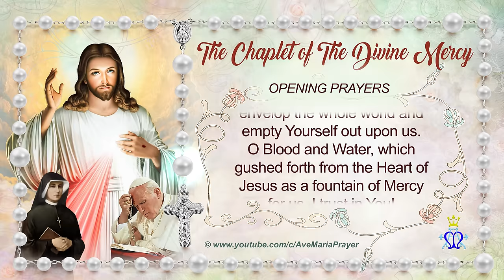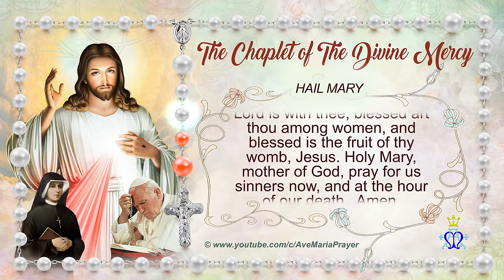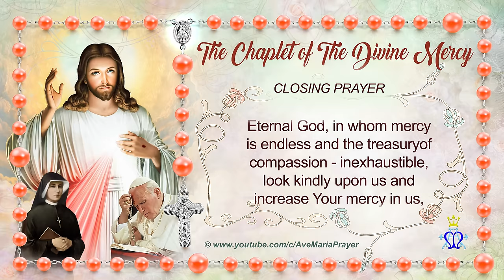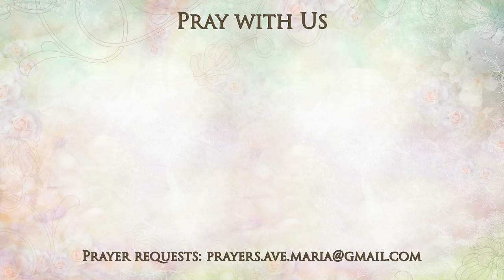🕊️ Mercy Unfolding: The Divine Mercy Chaplet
🕊️ "Mercy Unfolding: The Divine Mercy Chaplet" - Embark on a visual and spiritual exploration of the Chaplet of Divine Mercy, a prayer that embodies the essence of God's infinite mercy towards humanity. Through serene visuals and contemplative narration, this film invites you into a meditative experience of the Divine Mercy Chaplet, highlighting the profound trust in Jesus's mercy and the call to bring His compassion into our world.

Join us in this prayerful journey, reflecting on the significance of each part of the Chaplet—from the opening prayers to the powerful repetition of Jesus's mercy towards us. "Mercy Unfolding" seeks to open hearts to the depth of God's love and to inspire acts of mercy in our daily lives.

Share this journey with others to spread the message of Divine Mercy far and wide.

💌 We invite you to share how Divine Mercy has touched your life or how this prayerful meditation has moved you. Your experiences and reflections enrich our community of faith.